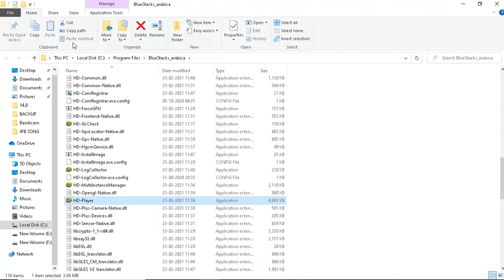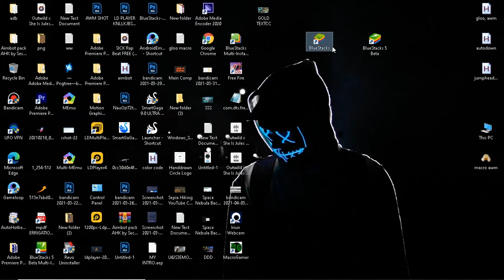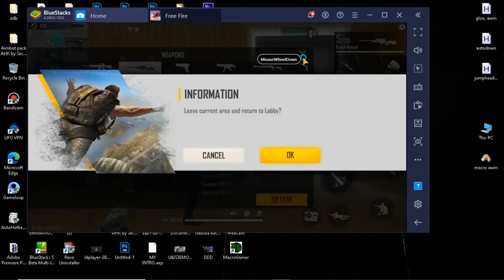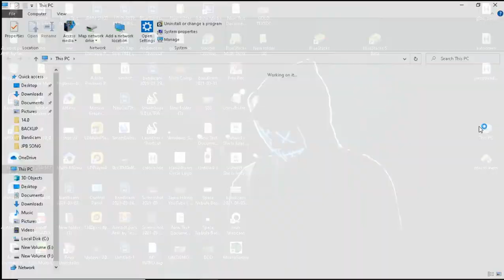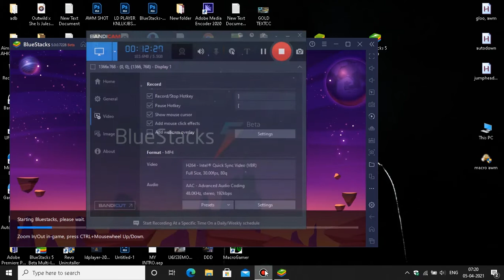HOW TO ADD SCRIPT IN BLUESTACKS 5 BETA, MACRO IN BLUESTACKS 5 BETA , KEYMAPPING TUTORIAL